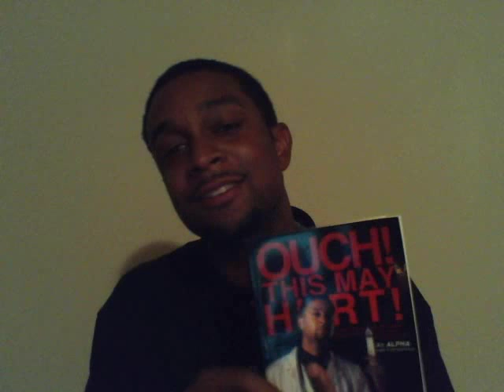Sex is Not Love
Ouch!This May Hurt, Sex is not love